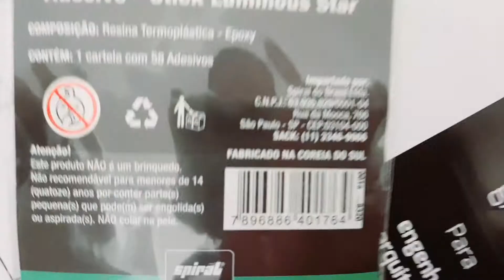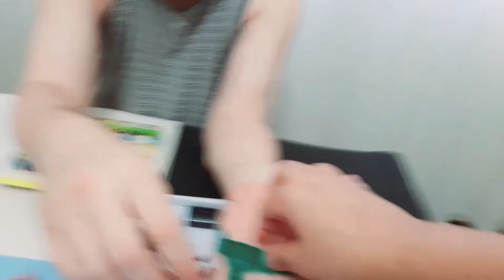ATIVIDADE EDUCAÇÃO INFANTIL COM COLA COLORIDA | TATHI CALICCHIO | FiqueEmCasa e DESENHE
Eeeei,  no vídeo de hoje mostro uma ATIVIDADE INFANTIL COM COLA COLORIDA que fizemos no fim de um domingo em família.

Esta é uma atividade simples e fácil de realizarmos com CRIANÇAS DESDE 2 ANOS, lembrando que é preciso ter a supervisão de um adulto quando as crianças forem pequenas!

Por aqui pintamos livremente com os tubos de cola, passamos a cola nas mãozinhas. Fizemos as impressões das mãos. Usamos o material que compramos na KALUNGA: o bloquinho de desenho, as colas coloridas, o bloco grande (blocão como diz o Thathá) ...

O papai (Erich) acompanhou o filhinho Thathá (Thales) na atividade que virou uma  brincadeira quando tentou fazer uma luva para as mãos com a cola!
Na verdade, no momento da luva, embora não tenha dado muito certo, ficou quase sem formato, eu me diverti demais. Acho que eu fui quem mais aproveitou a brincadeira, pois se tem algo que eu amo é desgrudar cola branca (ou colorida das mãos) e apertar as bolinhas do plástico bolha.

Foi muito bom terminar o domingo assim!
Aliás, domingo em família sempre é bom e se ele pode ser colorido e divertido, melhor ainda!

As colas coloridas são bons recursos para o contato com textura, temperaturas diferentes, além, claro, de estimular a criatividade no contato com tantas cores e com a oportunidade de desenhar livremente.
A coordenação motora também é trabalhada , pois fazer contorno, apertar o tubo para sair o tanto de cola adequado para o desenho, manusear o tubo parar fazer o contorno fino é outra habilidade que podemos favorecer nesta atividade infantil que a criança desenvolva.

As colas são facilmente encontradas em papelarias online, físicas e têm cores e marcas diversas. Há ainda aquelas com glitter que dão outro charme para os desenhos!

Aqui no canal Tathi Calicchio usamos todos os recursos que encontramos para nos divertir em família e fazer atividades que todos gostem. Além, é claro, de colorir nossas vidas com estas colas lindas!

O Que vocês fazem por aí com suas crianças que colorem suas vidas? Contem para que possamos fazer por aqui também.

ONDE VOCÊ TAMBÉM ME ENCONTRA